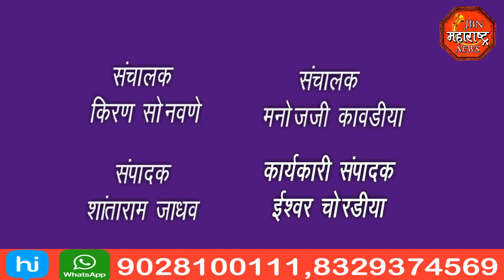jbn maharashtra news jalgaon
भारतीय राष्ट्रीय काँग्रेसचे VJNT सेलचे प्रदेशाध्यक्ष यांचे ढोलताशच्या गजरात स्वागत